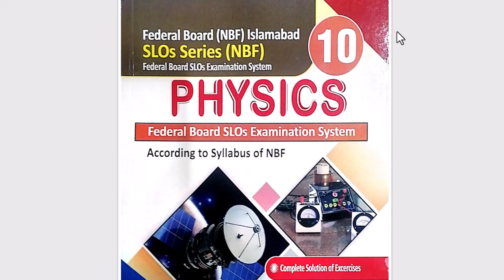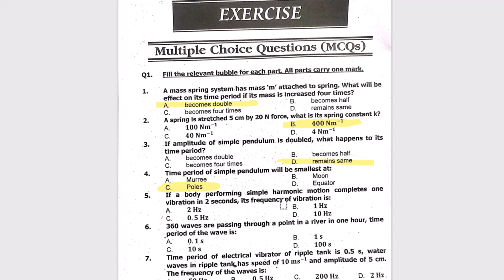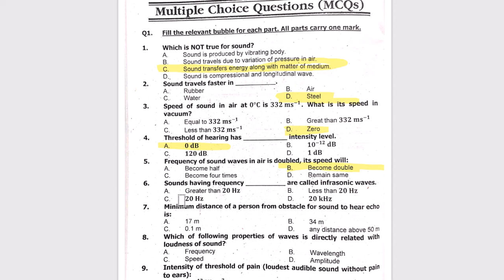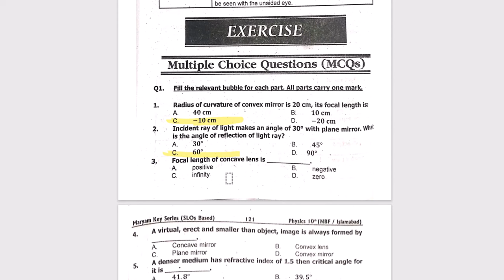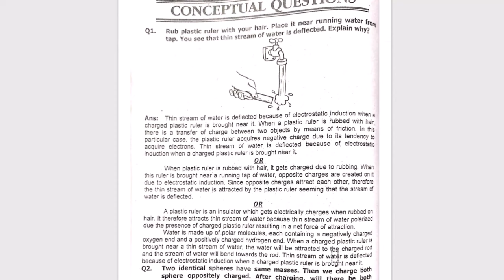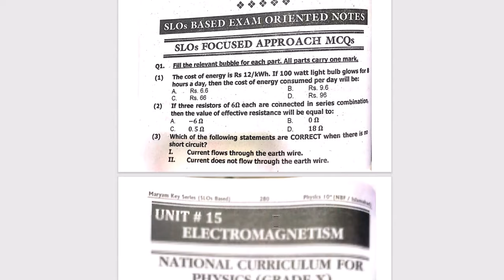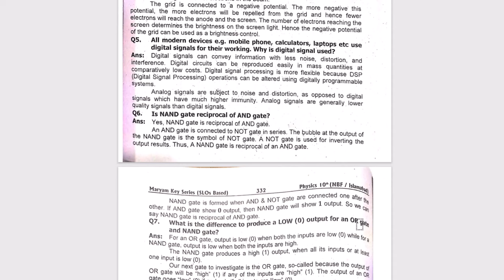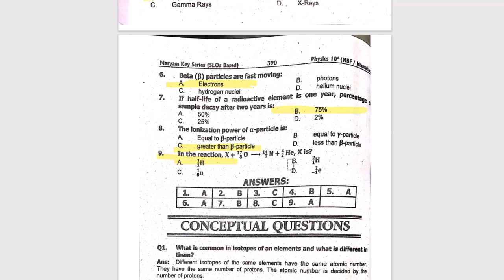Physics 10 SSC-2 Full Book MCQs Guess 2024 | Federal Board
Physics 10  SSC-2 MCQs Guess 2024 | Federal Board
Physics 10  SSC-2 MCQs Solution 2024 | Federal Board

Physics 10 SSC-2 SLOs Paper 2024 | Federal Board

Federal Board SSC-II Examination
Physics Model Question Paper

10 class physics MCQs,
10th class physics paper pattern 2024
10th Class physics Important Definitions
10th class physics most important definitions 2024
10 class physics guess paper 2024,
10th class physics guess paper 2024,
10th class physics guess paper 2020,
10th physics guess paper 2024,
10 class physics guess paper 2024,
10th class physics guess,
10th Class physics Important Long Questions 2024 for all Punjab Boards,
10th class physics guess paper 2024,
10th class physics important questions 2024,
10th class physics guess paper 2024 Urdu medium,
10 class physics guess paper 2024,
physics class 10 guess paper 2024,
10th class physics guess paper 2024,

10th class 2024 physics scheme,
10th class math guess paper 2024,
Guess paper physics 10th class 2024
10th class physics guess paper 2024 Urdu medium,
10th class physics guess paper 2024 Urdu medium smart syllabus,
10th pairing scheme 2024,
10th class physics pairing scheme 2024,
10th physics pairing scheme 2024,
10th class pairing scheme 2024,

10th class scheme 2024,
10th class 2024 Punjab board pairing scheme,
10th physics paper scheme,
10th class board scheme 2024,
10th physics board scheme 2024,
10th Punjab board scheme 2024,
10th physics pairing scheme,
pairing scheme 2024,
10th class scheme 2024,
10th class math pairing scheme 2024,
paper pairing 2024 10th physics,
10th scheme 2024,
10th class physics important questions 2024,
10th class physics important short questions,
guess paper 10th class 2024 physics,
10 class physics guess paper 2024,
10th class physics important long questions 2024,
10th class physics paper 2024,